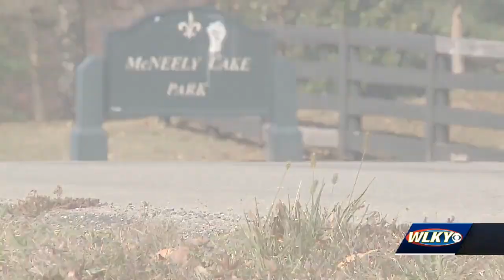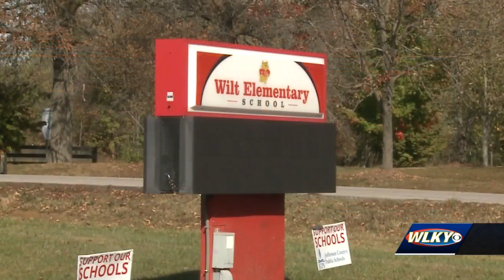TREATS NO TRICKS: Jefferson County firefighters to host drive-thru Halloween event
Jefferson County Fire Service will host a drive-thru trick-or-treating event Oct. 30 at McNeely Lake Park.